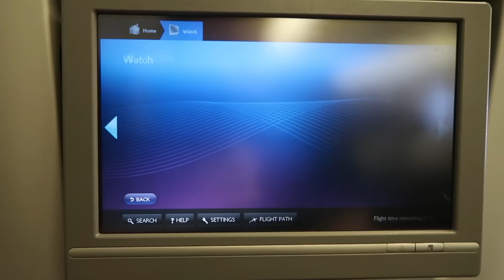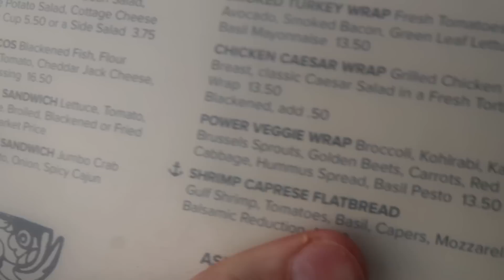GOING ON A FAMILY HOLIDAY TO AMERICA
It's time for another family holiday!!